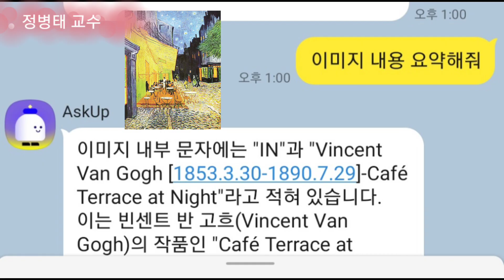손 안에 챗GPT 사용법, 카카오톡 챗봇 '아숙업'(ASKUP), 이미지 인식 분석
아숙업(ASKUP) 완전 분석
카카오톡 챗봇 이미지 인식 분석 능력손
손 안에 챗GPT
손 안에 챗GPT 사용법
정병태 교수
정병태
GPT
GPTS
내 손 안에 챗GPT 활용하기

메일을 보내 주시면 아숙업 사용법을 보내드립니다.